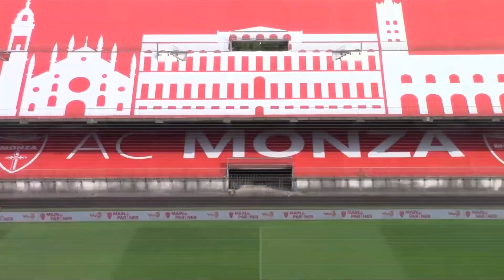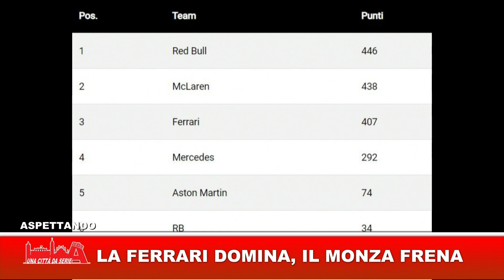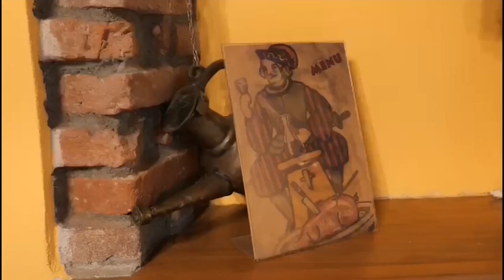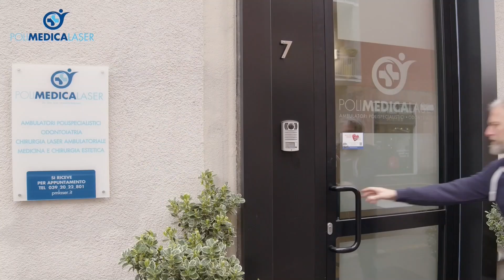Il Gran Premio di Monza si correrà ancora in futuro? Le ultime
Il Gran Premio di Monza si correrà ancora in futuro? Le ultime con il giornalista Andrea Cremonese (Aci Sport) e Cristiano Mandelli (MonzaNews)